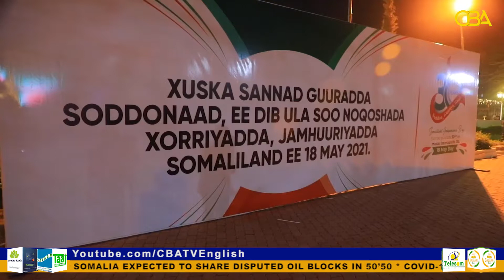Somaliland president delivers anniversary speech, condemns Israel atrocities against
Somaliland president Muse Bihi Abdi while delivering 30th anniversary speech at the presidential Palace amid pomp, condemned attacks on over 200 civilians in Gaza by Israel.